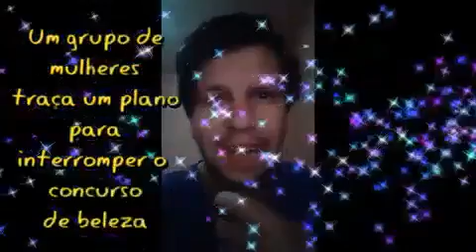Mulheres Ao Poder filme rede globo corujão 09/08/2024